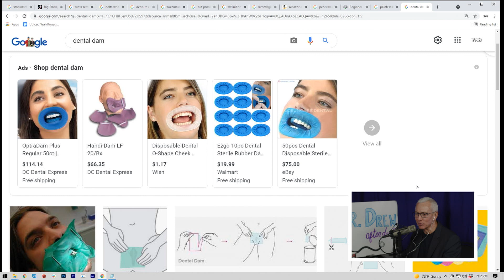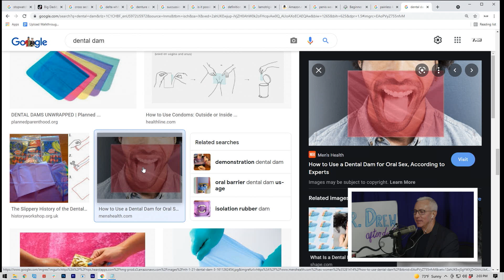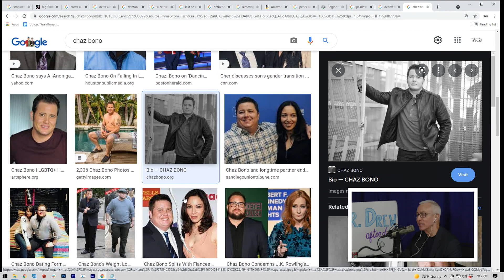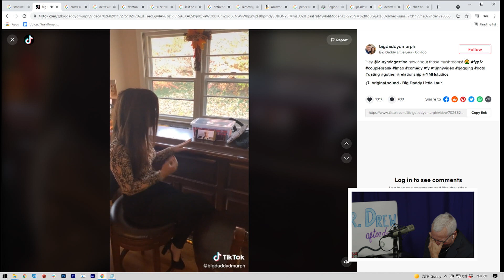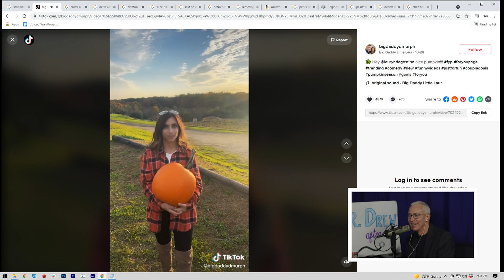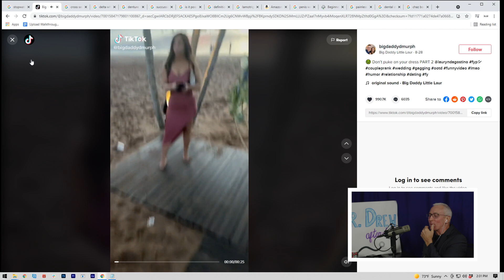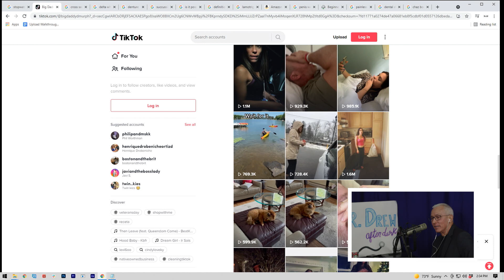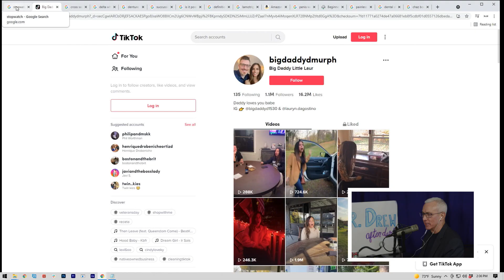Ep. 149 The Gag Couple w/ The Booth Boys | Dr. Drew After Dark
Welcome everybody to another episode of Dr. Drew After Dark, with the Booth Boys! This week, Drew does a deep dive on the TikTok "gag couple." He calls his wife, Susan, to get her input on why he finds them so amusing. He also responds to listener questions about "red" in "white," yellow tinted butt snot, taint cramps, a fascination with people finding "brown," and more! Drew watches some of Christina P's TikTok curations, and chats with the Booth Boys about intimacy issues, learning medical jargon, and the "box room" in Enny's house.